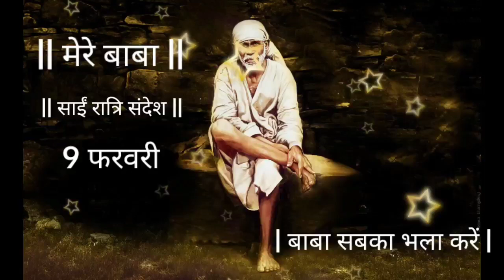SAI SANDESH | SAI BABA UPDESH | SAI SANDESH TODAY | AAJ KA SAI SANDESH | TODAY SAI SANDESH HINDI